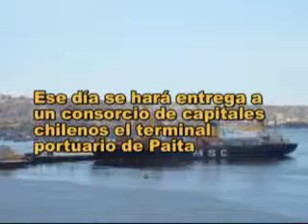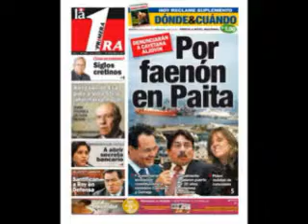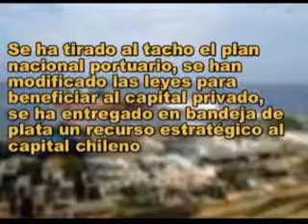La cuestionada concesión del puerto de Paita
Una herida abierta en el corazón de todos los piuranos y una afrenta grave a la memoria de Graú